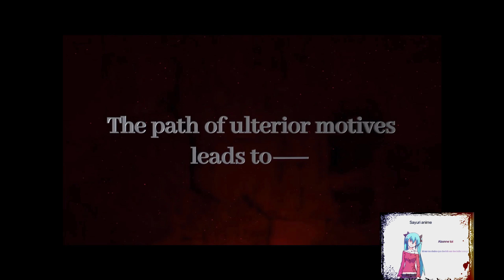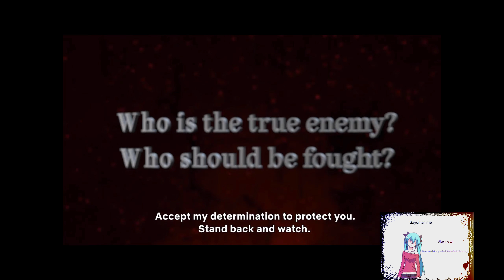Nanatsu no taizai Season 4 - Trailer officiel 1